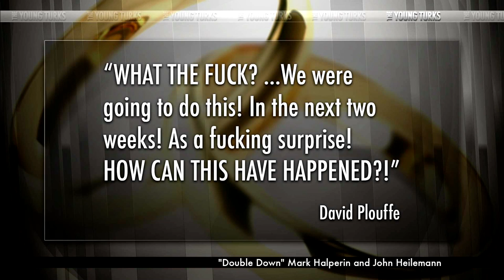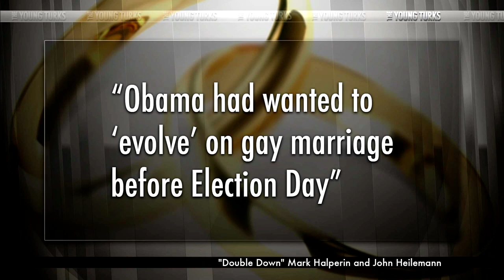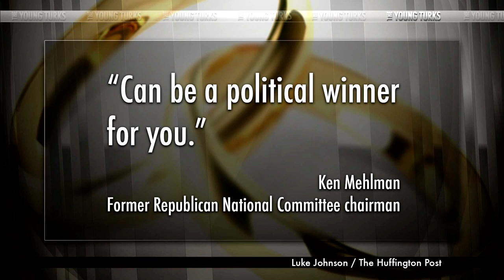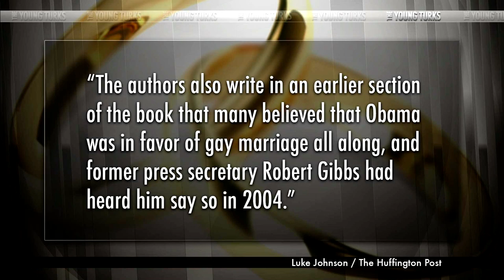The Real Reason Obama Evolved On Gay Marriage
"President Barack Obama felt a sense of relief after coming out in favor of gay marriage, according to "Double Down," a new book about the 2012 campaign. But the Obama team didn't feel "so good" several days before, when Vice President Joe Biden went off script in a "Meet The Press" interview, expressing his support for gay marriage and getting out in front of the president.*" Cenk Uygur, host of The Young Turks breaks down the sequence of events.